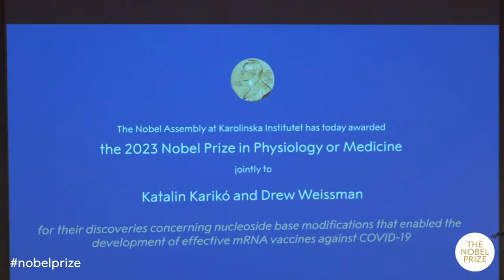NOBEL ASSEMBLY Off To Reprobate Corner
The 2023 Nobel Prize in Physiology or Medicine was awarded jointly to Katalin Karikó and Drew Weissman "for their discoveries concerning base modifications that enabled the development of effective mRNA vaccines against COVID-19"